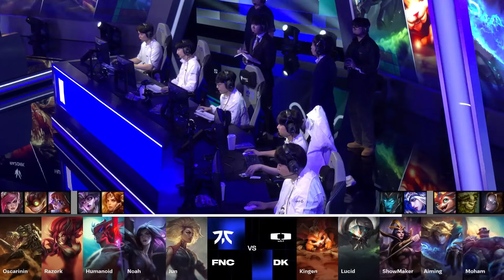FNC vs DK | CKTG 2024 - Vòng Swiss | 03.10.2024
Vietnam Championship Series - VODs and Highlights là kênh liên tục cập nhật những nội dung và các trận đấu hấp dẫn trong khuôn khổ giải đấu VCS